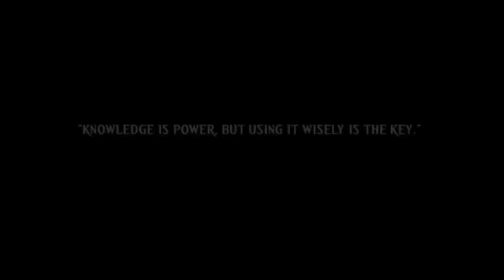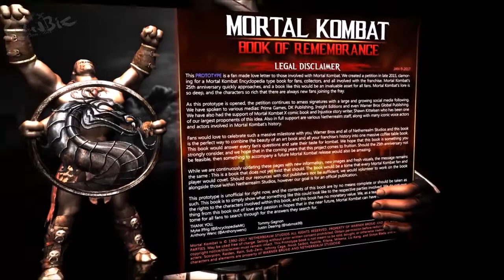Mortal Kombat Encyclopedia Book of Remembrance Trailer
What's up everyone? In case you haven't heard, there's an awesome encyclopedia exploring the world of Mortal Kombat. There's been a lot of hardwork put into this book as there's a lot of history in Mortal Kombat. Interested in this??? Well, sign the petition to get the ones in charge of MK know that you want this. (ex: Ed Boon, NetherRealm, DC Comics, etc)

Music edited by FranBiz via Adobe Premiere Pro CC.
Special thanks to Kombat Encyclopedia for letting me use their trailer on the channel.